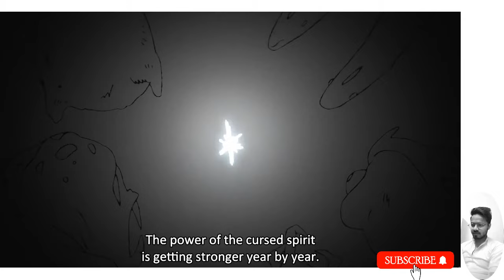Baby Gojo is Born - Kid Gojo Scares Ogami and Awasaka | Jujutsu Kaisen Season 2 Episode 11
Gojo Satoru was born. Gojo kills Hanami. Gojo Death. Feral Gojo Satoru gets sealed by Prison Realm. Gojo vs Jogo, Hanami, Mahito and Geto Sukuna.

Anime:
Jujutsu Kaisen Season 2 Episode 11 English Sub